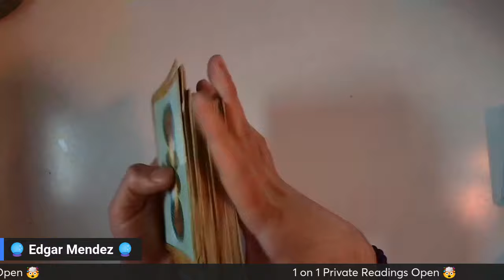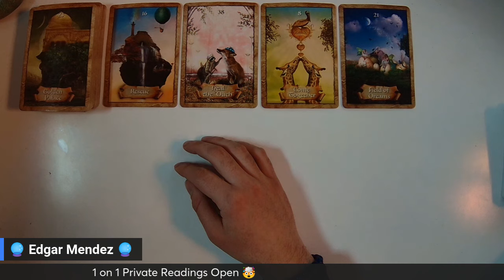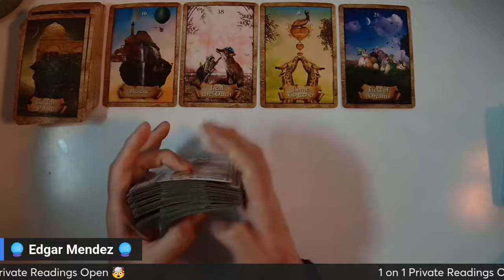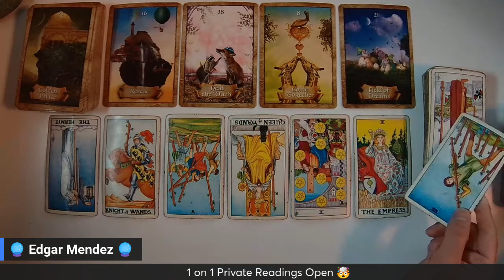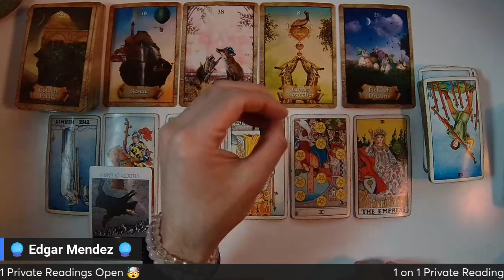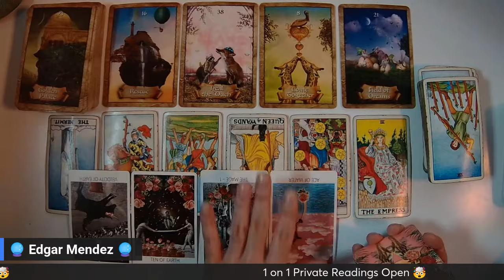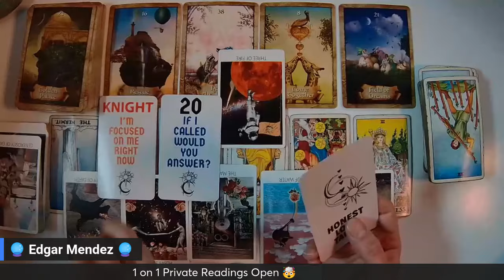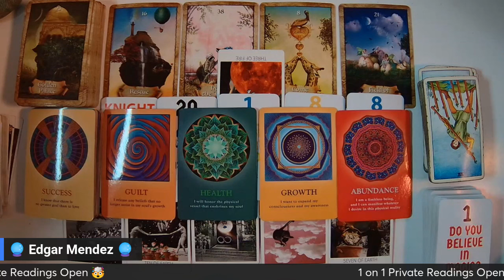Gemini❤️‍🩹 EX WANTS TO HEAL THINGS WITH YOU ❤️‍🩹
🔮 Announcement 🔮
1. Same Day Readings Open Now
2. 1 on 1 Private Readings Open

⌛Timestamps⌛

🤔 Best Questions to Ask in an Akashic Reading 🤔
1. What is my purpose?
2. What do I need to know most?
3.  What can I do/Start to make money?

Tarot Decks:
Honest Love Channeled Message Oracle Deck

🔮My Services🔮
1 to 1 Live Private Reading
Entity Clearing